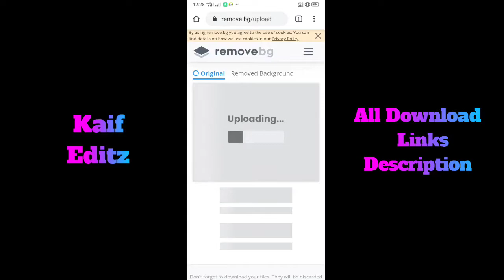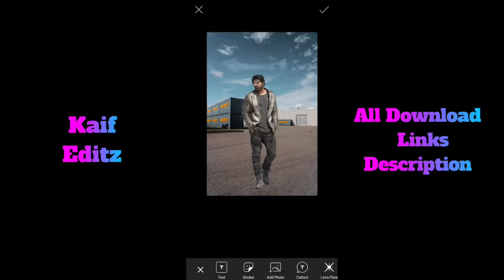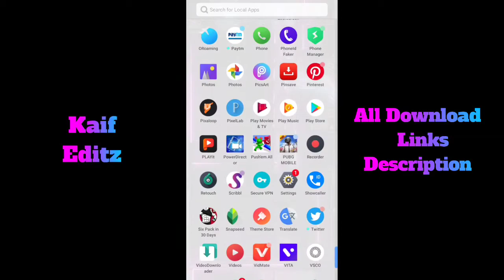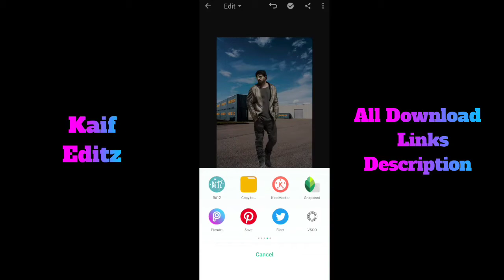Picsart Hd Background Photo Edit | PicsArt New Editing Tutorial | Kaif Editz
Picsart Editing
picsart editing
picsart
picsart tutorial
picsart photo editing
picsart hair
picsart editing
picsart editing tutorial
snapseed
lightroom editing
snapseed editing
snapseed editing tutorial 2021
new Editing Tutorial 2021
new Editing
new editing
snapseed editing new style
snapseed editing background change
snapseed editing 2020
snapseed editing 2021
snapseed new editing 2021
picsart photo new editing
snapseed photo new editing
lightroom photo new editing
picsart new photo editing tutorial 2021 picsart
picsart editing tutorial 2021 tutorial
snapseed photo edit 2021
lightroom photo edit
lightroom photo edit 2021
new trending photo editing
new editing photo picsart
new editing
new picsart editing
new picsart edit
new picsart editing tutorial
new facebook screenshot water editing
facebook profile screenshot edit
picsart editing tutorial
picsart editing tutorial new editing
new edit in picsart
picsart new photo edit tutorial
new editing tutorial picsart
picsart editing
snapseed
lightroom
lightroom editing tutorial
new edit 2021
picsart photo edit tutorial
new picsart photo editing tutorial
photo editing
new picsart photo editing
trending picsart photo editing
t-shirt editing on facebook
t-shirt photo editing in picsart
faceboook profile screenshot editing
picsart photo editing tutorial
facebook screenshot t-shirt Editing
snapseed photo editing tutorial 2021
letter portrait
picsart editing
picsart tutorial
picsart manipulation
how to edit photo
picsart